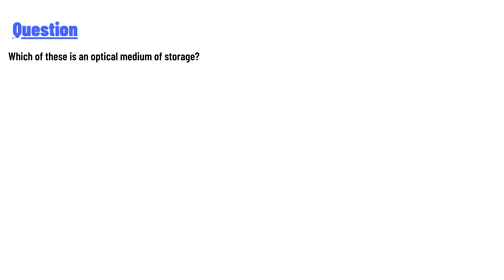Which of these is an optical medium of storage?